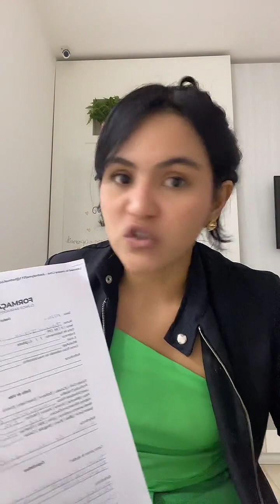LIVE PRÁTICA: TÉCNICAS DE TRATAMENTO EXCLUSIVAS PARA DOR CIÁTICA E COLUNA 🤩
Se você está sofrendo com dor crônica e sente que isso está afetando sua qualidade de vida, eu posso te ajudar! Através da fisioterapia, trabalhamos não apenas o alívio da dor, mas também a causa do problema, promovendo uma recuperação mais completa e eficiente. Com técnicas personalizadas e uma abordagem específica para o seu caso, você pode reduzir a dor e melhorar sua mobilidade, tudo isso no conforto da sua casa com uma sessão online.

Quer realizar uma avaliação e começar o tratamento? Clique no link e agende sua sessão! Vamos juntos vencer essa dor e recuperar sua qualidade de vida.📲